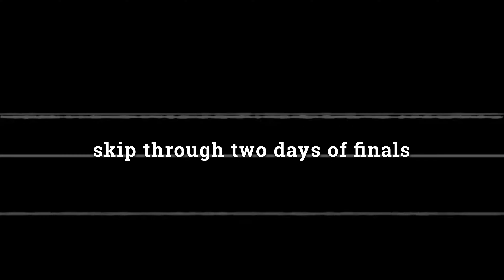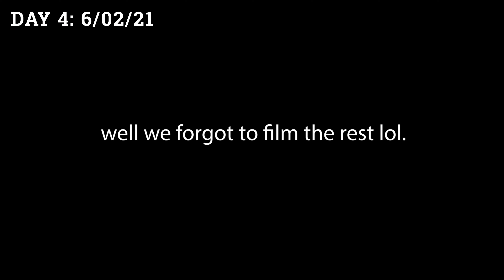Summer has Begun - Chloe's Pool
Vlog #2 : Start of Summer
5/30/21 - 6/6/21
In this video are:
Paige
Chloe
Haley
Jazlyn
Alec
Reese
Anthony
Ben
Niko
Amanda
Diego
Saige
Cora
Riley
Caroline
Brynnan
Ryan
Kaden

and many more but not that much footage of them.